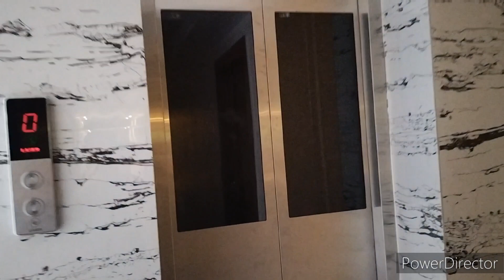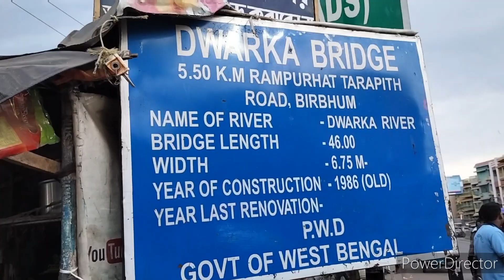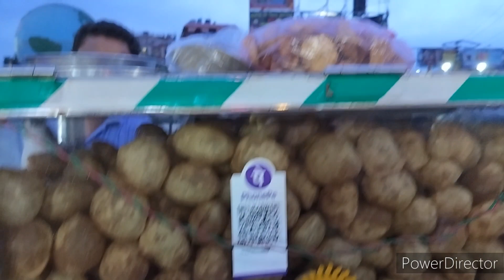Tarapith Darshan on Chaitra Amavasya | Temples of India| Kolkata to Tarapith | Tarapith vlog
A short trip to Tarapith and Maa Tara Darshan.
Tarapith is a Hindu pilgrimage site located in Rampurhat of Birbhum district, West Bengal. The Tantric Hindu temple is dedicated to the goddess Tara.

Kolkata to Tarapith distance: 219kms approx
Nearest railway station to Tarapith is Rampurhat.
Numerous trains available from Howrah and Sealdah station to Tarapith.
By road you can reach Tarapith in 6hrs from Kolkata.

Some of the trains are :
Howrah-Rampurhat express, Kulik express, Kaviguru express